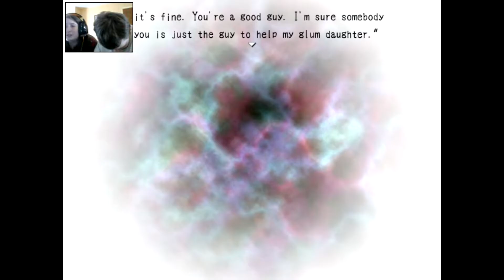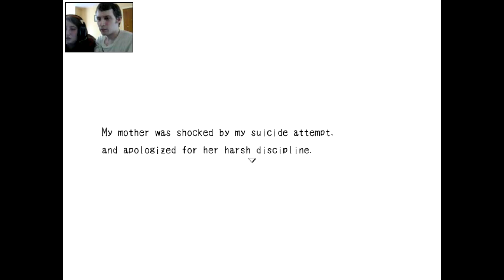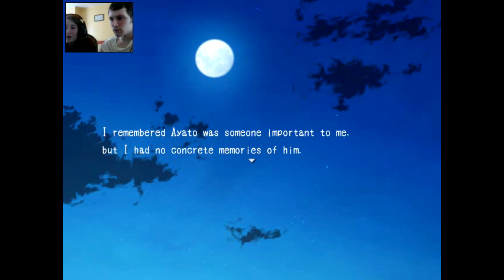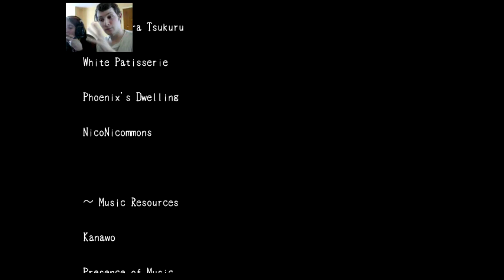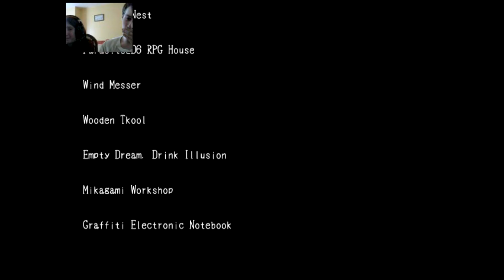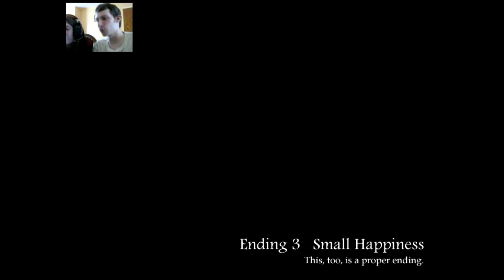Blank Dream EX2 - RYOTARO'S ENDING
Hello my fluffy friends DJ-Tiger here with Rene Darkness and come join us as we play a RPG horror game, Blank Dreams.

Ending music copyright- Bloody Tears (IIDX Version) DJ YOSHITAKA